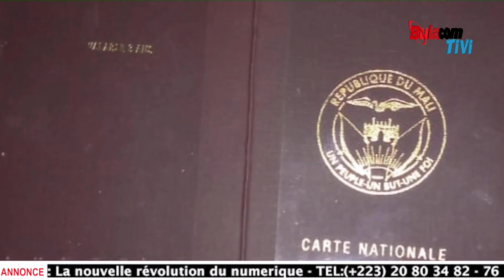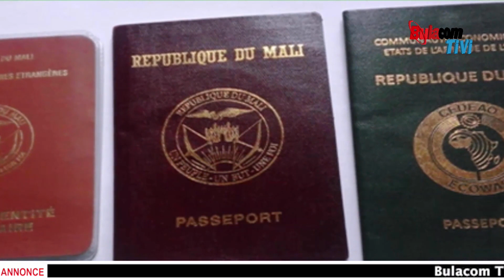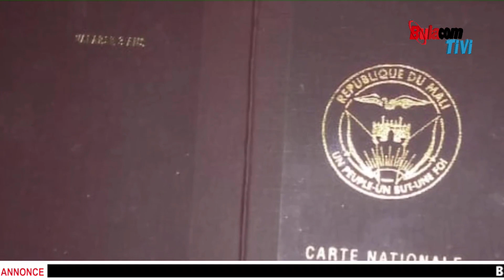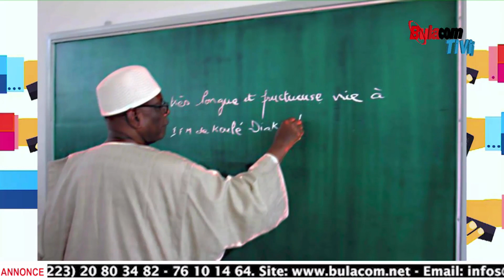LE COMMENTAIRE DES ARTICLES DE LA PRESSE ÉCRITE DU 20/12/2022